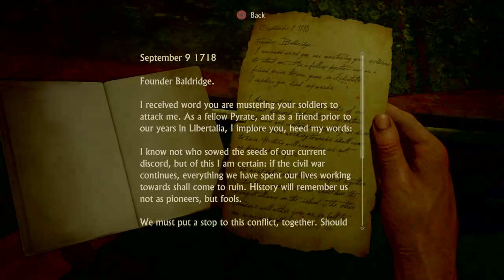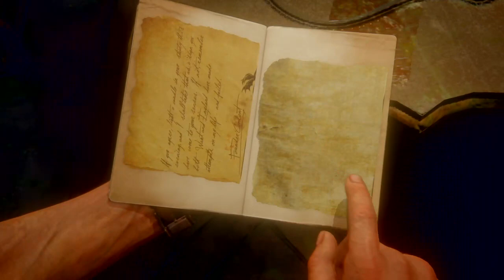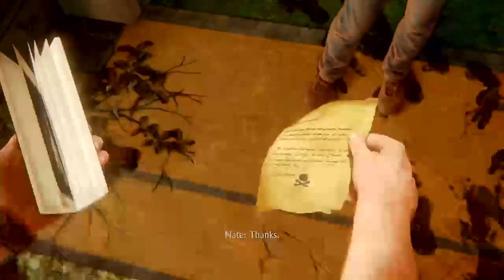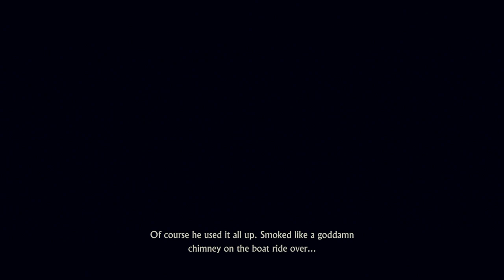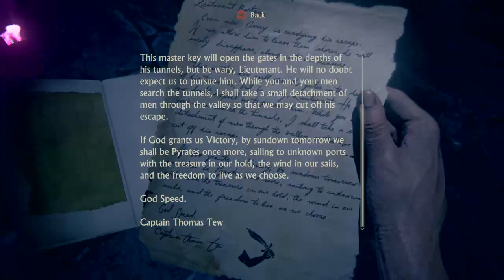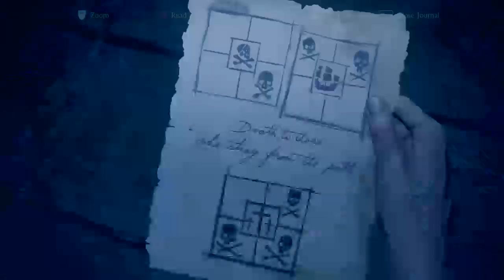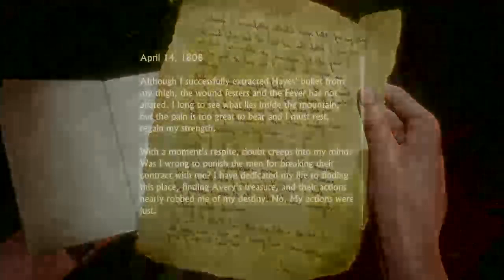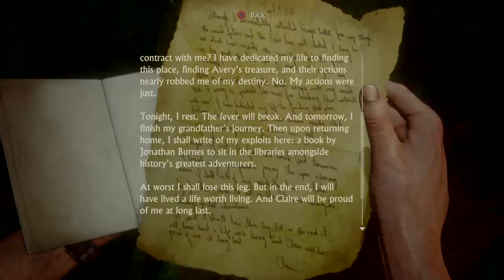Cony & Brown's Super Extravaganza!